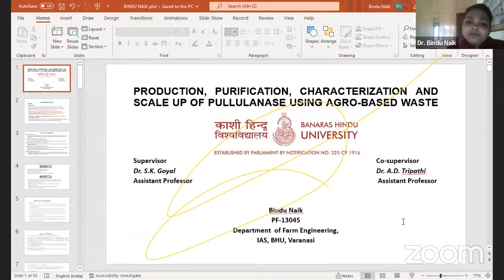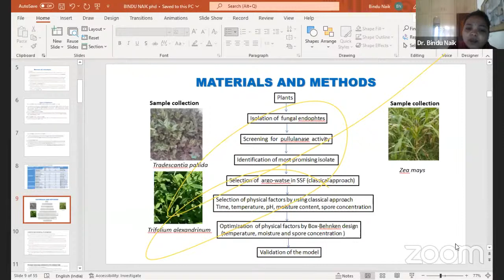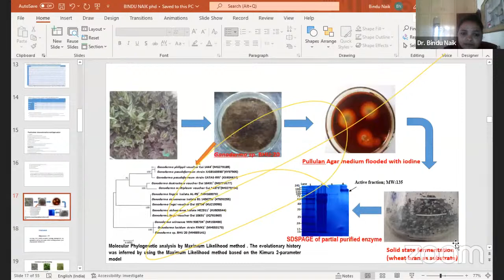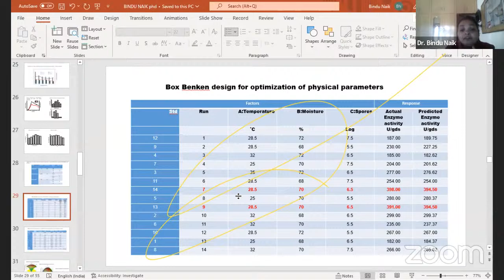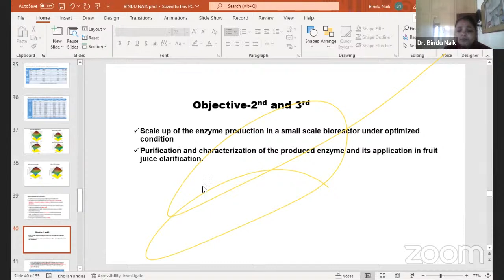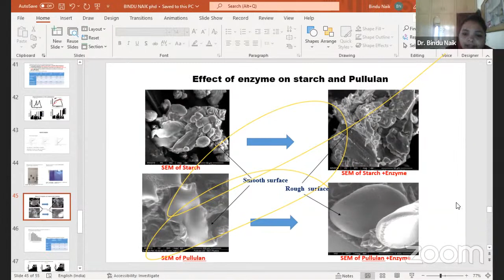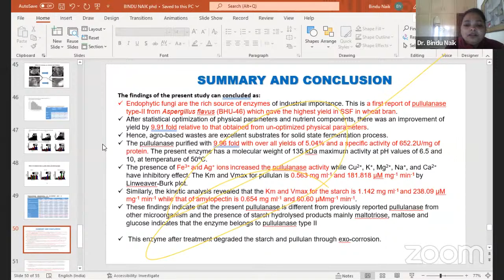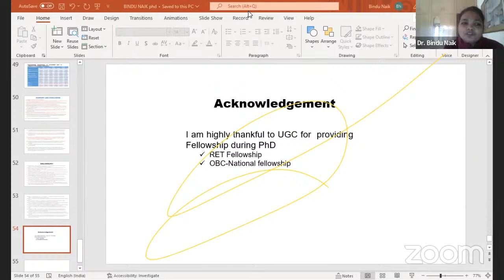Production, Purification, Characterization & Scale up of PULLULANASE using Agro-based waste.